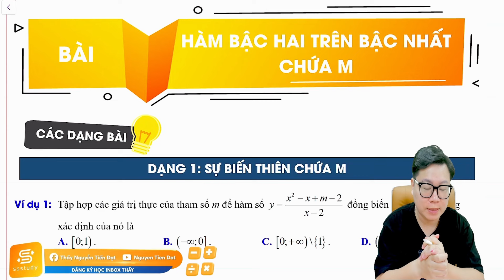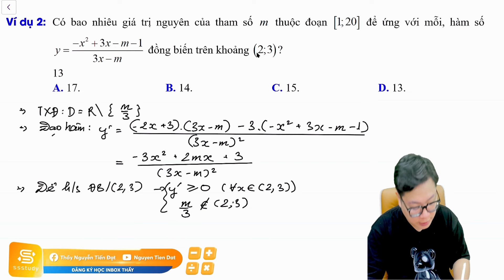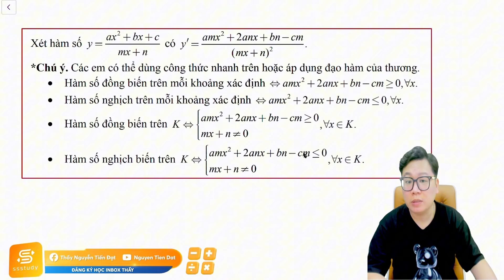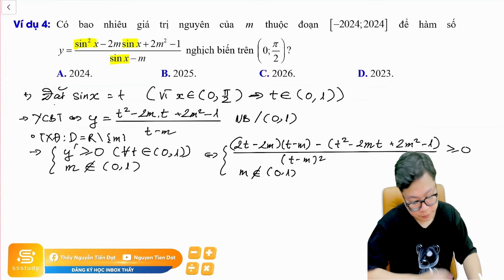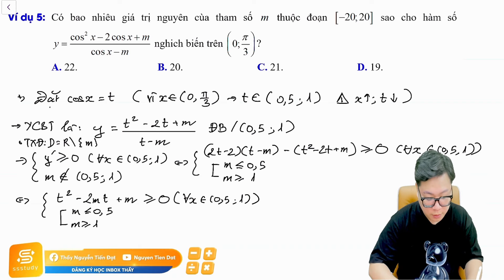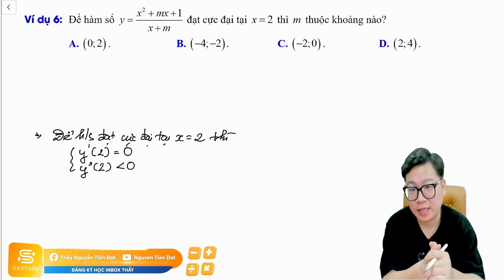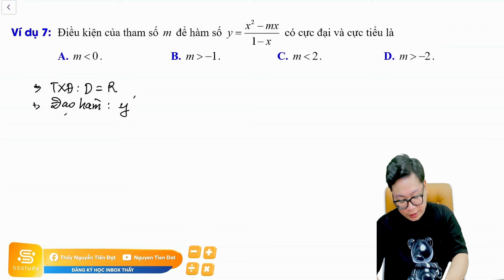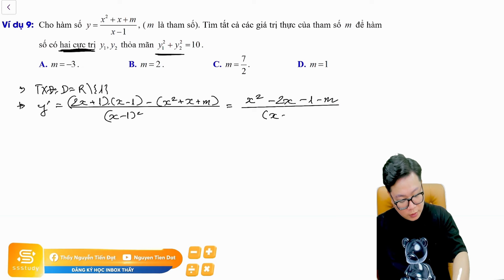Toán 12 l Bài 13 l Hàm bậc hai trên bậc nhất chứa M ll Thầy Nguyễn Tiến Đạt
Mô tả về bài học:
✅ Số lượng câu trong đề thi: 1-2 câu liên quan đến dạng hàm phân thức và điều kiện tối ưu.
✅ Kiến thức nền tảng: Nắm vững về đạo hàm, quy tắc tìm cực trị, nghiệm của phương trình bậc hai và khảo sát hàm số phân thức.
✅ Ứng dụng thực tế: Xác định giá trị tối ưu trong các bài toán vật lý, kinh tế, và các mô hình thực tế khác.
✅ Dạng câu hỏi khó: Tìm giá trị của M để hàm đạt cực trị, khảo sát tính đơn điệu, hoặc hàm số thỏa mãn các điều kiện biên trong đề bài.

Nội dung bài học:
00:00 Dạng 1.Sự biến thiên chứa M
31:33 Dạng 2.Cực trị chứa M

► Luyện thi bám sát đề trên trường và Bộ Giáo Dục
► Tỉ lệ điểm giỏi, đỗ Đại học hàng năm cao!